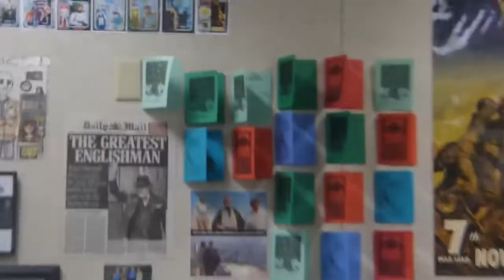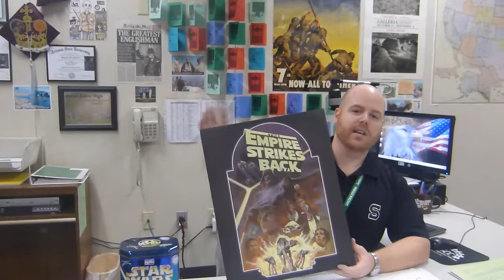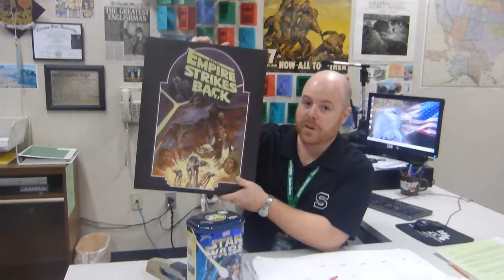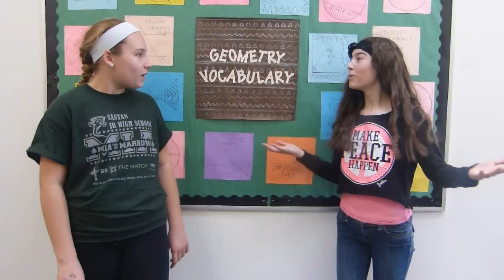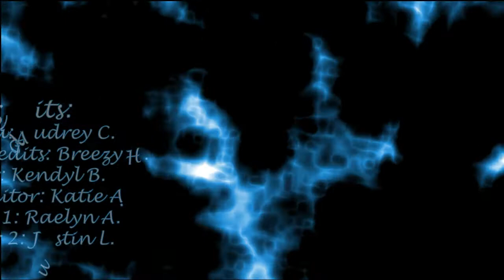SJHS Video Announcements - December 14, 2015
Daily video announcements for Santan JHS in Chandler, Arizona (Monday, December 14, 2015)